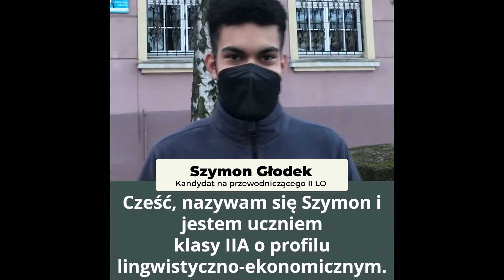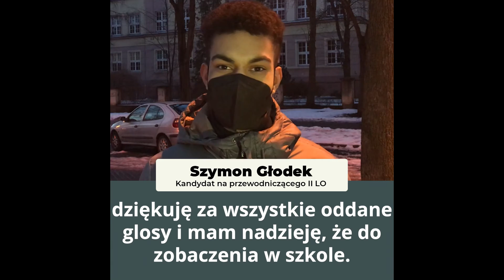Spot wyborczy najlepszego kandydata na przewodniczącego szkoły - Konopa 2021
imo 100% winner essa